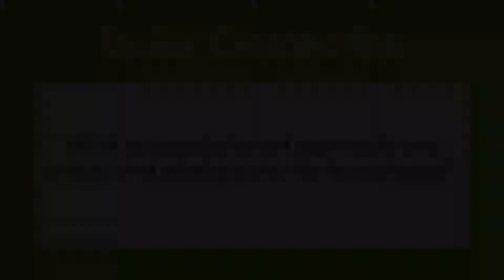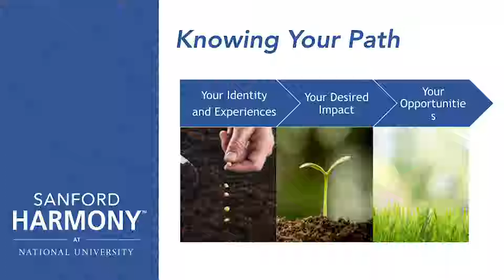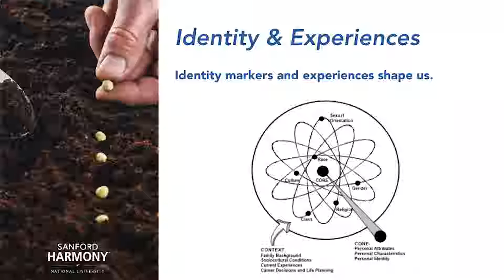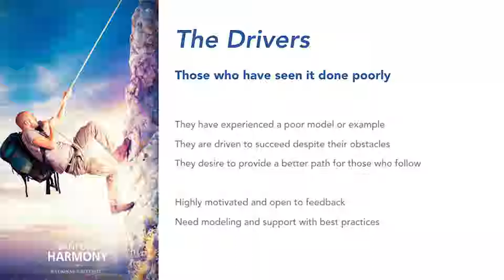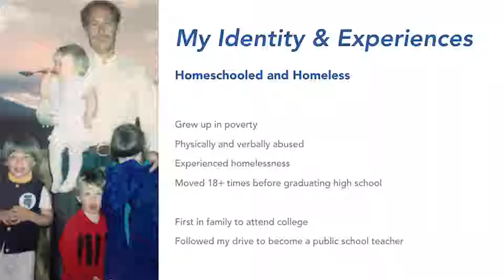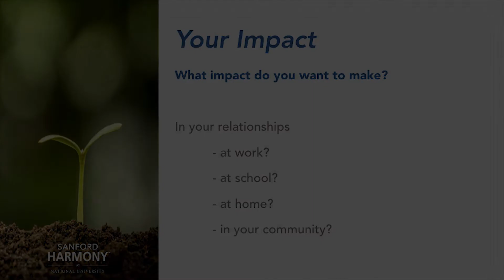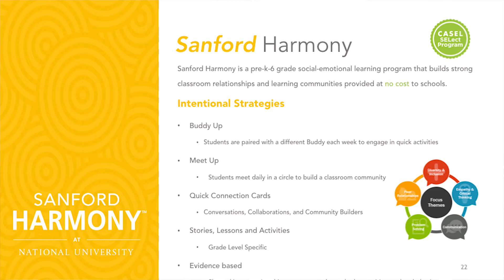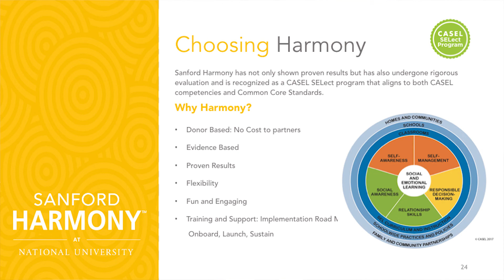Building Healthy Relationships and Supportive Learning Communities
Sanford Harmony is a CASEL-SELect, cost-free Pre-K - 6th grade SEL program that builds healthy relationships and supportive learning communities. Strategies, stories, lessons and activities foster respect, kindness and empathy, and decrease aggressive behavior. Students practice communication skills and learn to regulate emotions as they connect, collaborate, and problem solve. Family engagement is enhanced through Home School Connections activities and our free SEL app. Educators love Harmony as lessons and activities are flexible and easy to implement. Join our hands-on presentation and learn Harmony strategies to use in your classroom tomorrow! Discover how to receive cost-free teacher kits and training for your school.